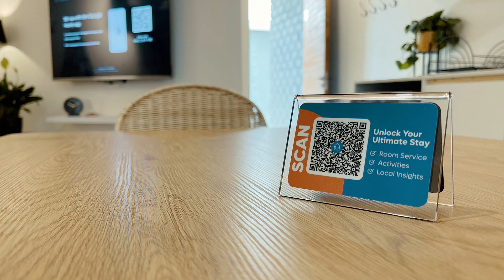32 on Park Unit 17 Swakopmund Self Catering